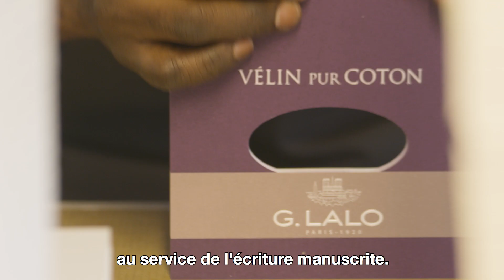Consultant en Stratégie Digitale : empathie, créativité, pragmatisme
Olivier Diaz, consultant chez Orange, met sa longue expérience d’entrepreneur au service des entreprises et de leur transformation digitale.

"Naturellement je reste un entrepreneur. Quand je rentre dans une entreprise, j’ai toujours l’impression que cette entreprise est la mienne…Le chef d’entreprise est très attentif à ce qu’on va lui apporter en terme de valeur...Ce qui est passionnant, c’est d’être capable à chaque fois de s’adapter, de comprendre les besoins d’un chef d’entreprise et d’apporter des recommandations sur des projets rentables."